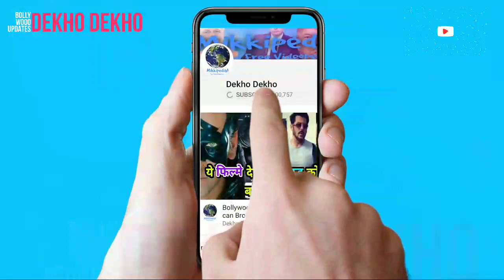Bell Bottom Trailer Out Now, Akshay Kumar, Huma Qureshi, Vaani Kapoor, Releasing May 21